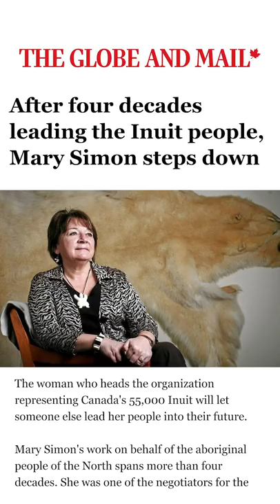Canada's got a new governor general: Mary May Simon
Prime Minister Trudeau has appointed an indigenous woman and longtime Ottawa fixture as the new Queen's representative in Canada. But she has a terrible secret!